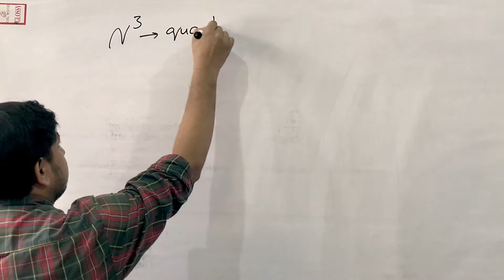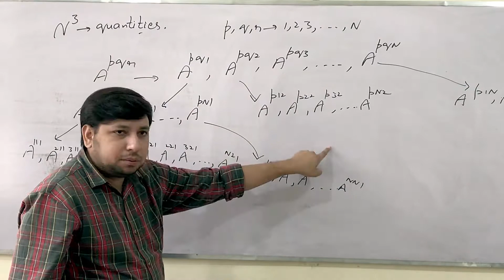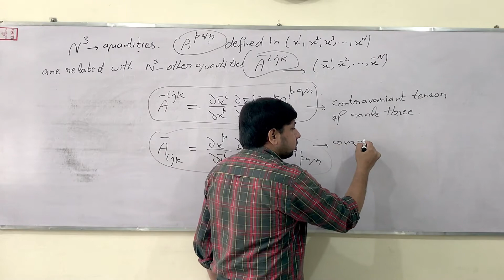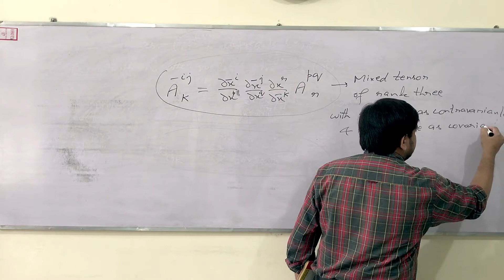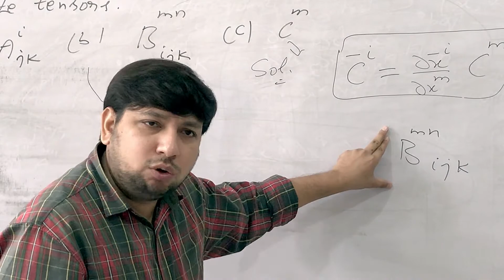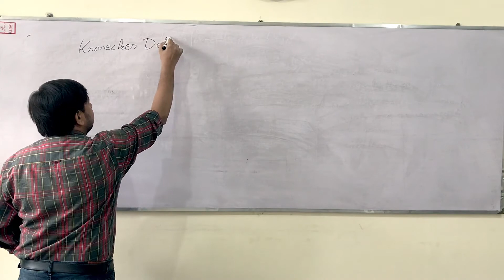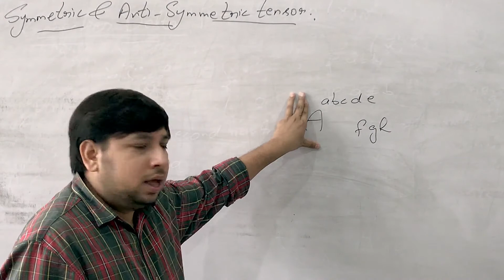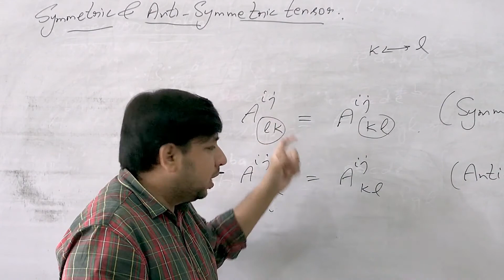Tensor Analysis | Lecture 03 | Vector and Tensor Analysis by M. R. Spiegel Chapter 8 in Urdu / Hindi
This lecture is related to Chapter 8 named "Tensor Analysis" of the book:

Schaum's Outlines Vector Analysis (And An Introduction to Tensor Analysis)

whose Table of Contents are

1. Vectors and Scalars

2. The Dot and Cross Product

3. Vector Differentiation

4. Gradient, Divergence and Curl

5. Vector Integration

6. The Divergence Theorem, Stokes' Theorem, and Related Integral Theorems

7. Curvilinear Coordinates

8. Tensor Analysis